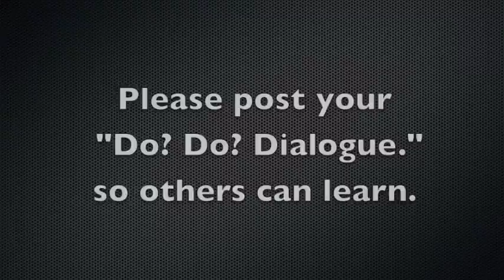What Do You Do?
This classic On-Purpose Business Minute is back by popular demand.  When first published, it resided on a web site instead of my blog.